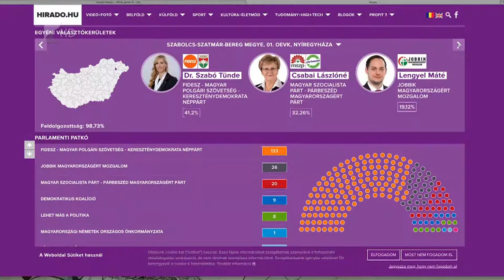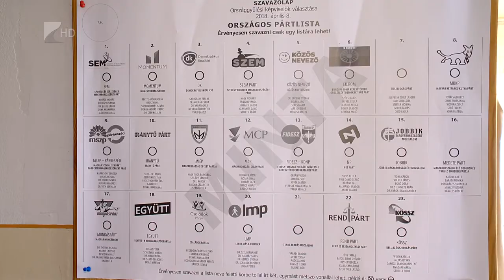Ellenzéki körkép - Kölcsey Tv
Szabolcs-Szatmár-Bereg megye mind a hat választókerületében a Fidesz-KDNP országgyűlési képviselőjelöltje győzött. Az ellenzék jelöltjeit meglepte a nagy arányú győzelem, de mindannyian azt mondják, a megkezdett munkát nem hagyják abba, továbbra is mindent megtesznek a választókerületükben élő emberekért.